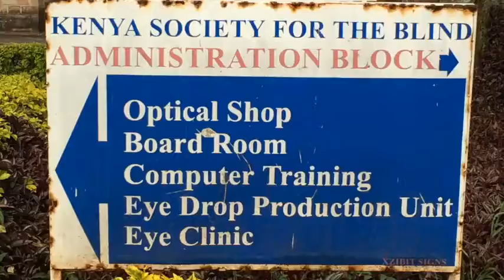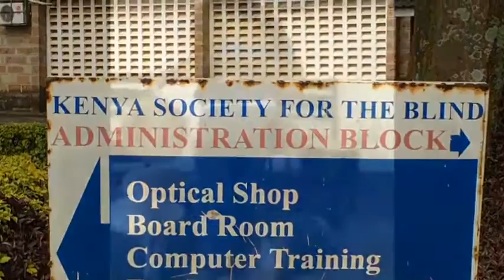Drums in the Dark @ Kenya School For The Blind